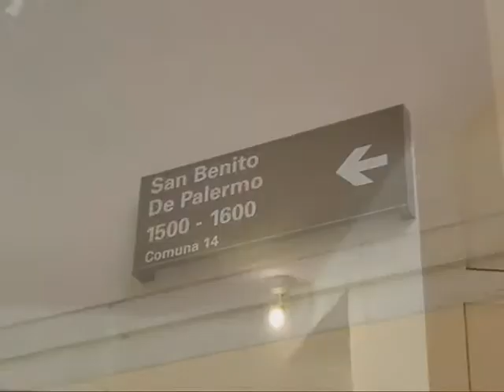Video de monoambiente en alquiler en La Imprenta - Maure Inmobiliaria